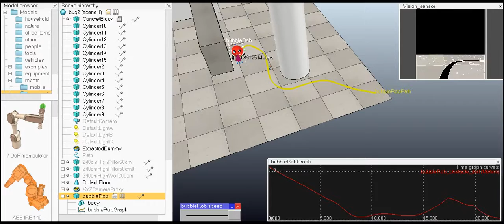Basic Bug 2 algorithm on V-rep